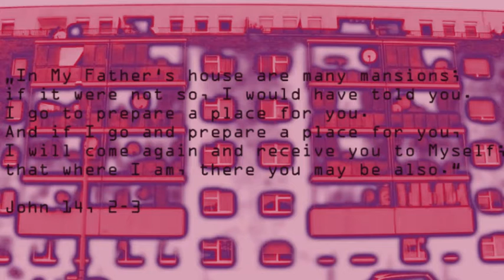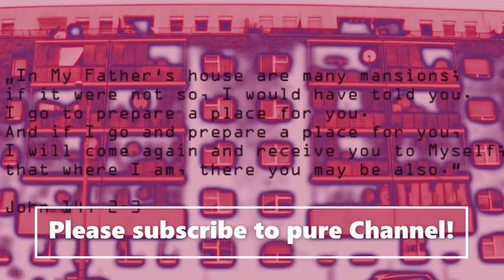Electro/Deephouse - "Robot Revolution", by Kali Child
Relaxing Beats and Electro Innovation by Kali Child, Patrick Ananta Sutardjo. Please visit and like on Facebook: Patrick Ananta Sutardjo.